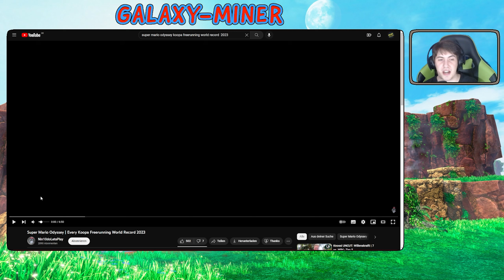REAKTION auf Super Mario Odyssey KOOPA-RENNEN WELTREKORDE | Galaxy-Miner reagiert